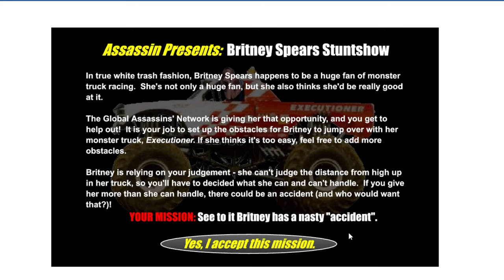Old Flash games - Hyper Trak and Britney spears monster trucks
Just race around and avoid the oncoming vehicles until the 3rd lap. Oh and make Britney spears have a nasty 'accident'.

That's it.